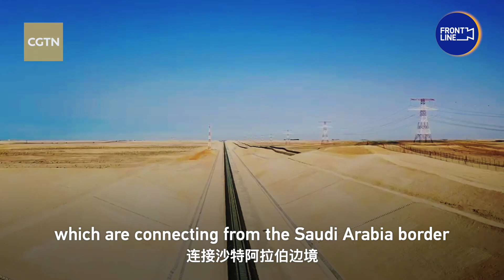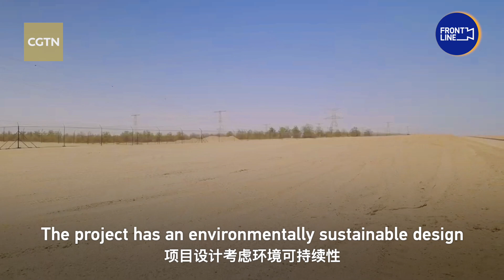Chinese-built railways in UAE: Enhancing regional connectivity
The Etihad Rail national network in the United Arab Emirates (UAE), jointly constructed by the China State Construction Engineering Corporation with local partners, is set to be a key transportation corridor linking industrial hubs and highly populated areas and ports. Stretching some 1,200 kilometers, the rail line connects the border of Saudi Arabia with the northeastern UAE city of Fujairah. Engineer Jeboy Chacko, with 25 years of experience in the construction industry, walks on this Chinese-built railway in the desert, introducing a significant milestone in the region's transportation sector.